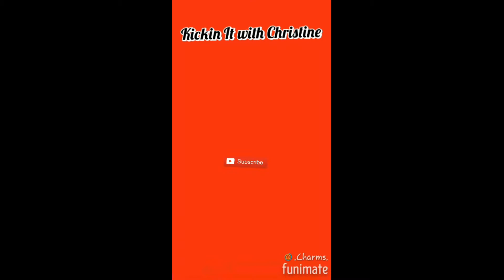Pizza Mukbang & Fresh Veggies with Bison French Onion Dip ❤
Hey everyone!!! I was in a mood for some pizza today! Pizza and fresh broccoli and cauliflower dipped in Bison French Onion Dip! It's a Buffalo thing, you wouldn't understand if you aren't from Buffalo. You have to try dipping your pizza in it! So good!

Also, if you like the videos, please go ahead and share for me so others can see what I am doing as well.

Thank you for Kickin It with Christine

Love,

Christine

Come eat with me and join in the fun!